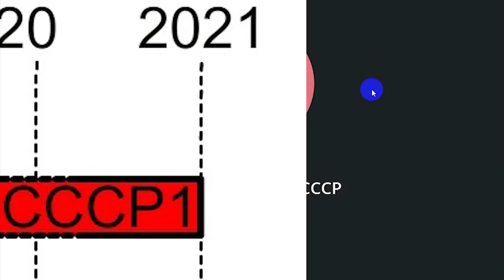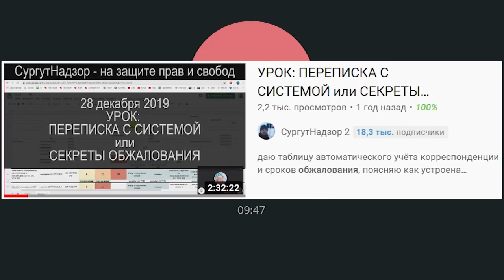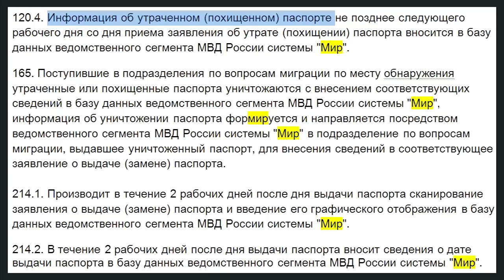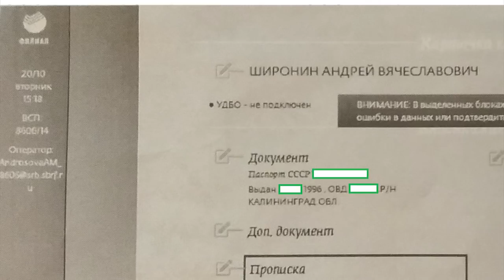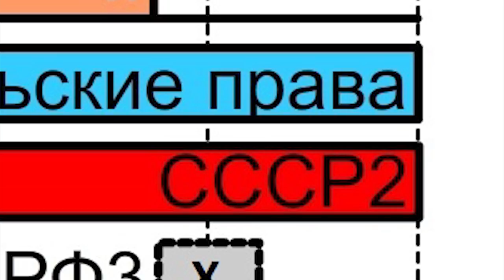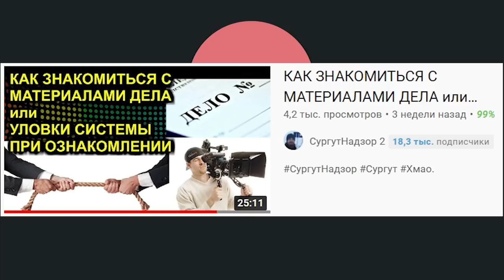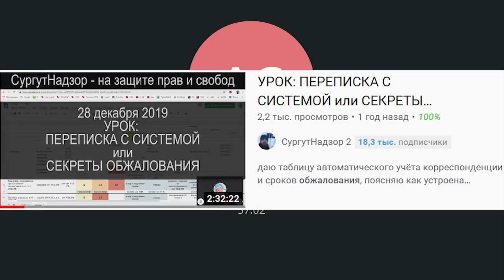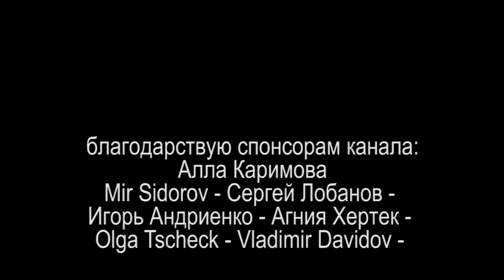НАЗАД В СССР или ПАСПОРТ ВОСКРЕС ЧЕРЕЗ 25 ЛЕТ 2021.06.01 Сургут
после сдачи паспорта РФ на замену и отказа его получать по факту выявленных многочисленных ошибок - воскрес и стал действительным паспорт СССР выданный 25 лет назад в 1996 году

(16 минут) ПОБЕДА ЖИВОГО МУЖЧИНЫ В "СУДЕ" РФ или ВОЛЕИЗЪЯВЛЕНИЕ "Я ХОЧУ" 2020 короткая версия с субтитрами

на ты или на вы?

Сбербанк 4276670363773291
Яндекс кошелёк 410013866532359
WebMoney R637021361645